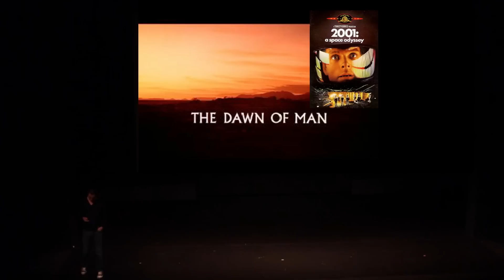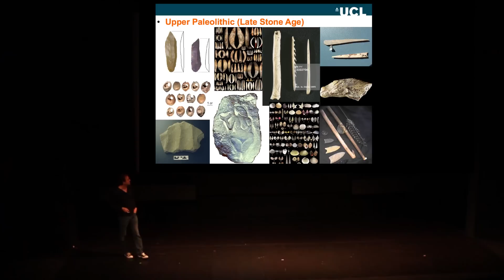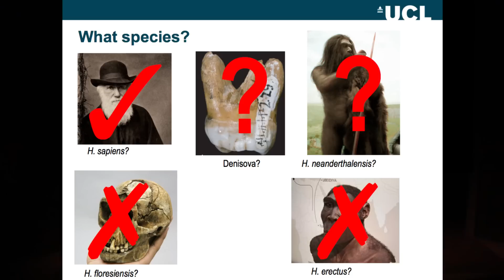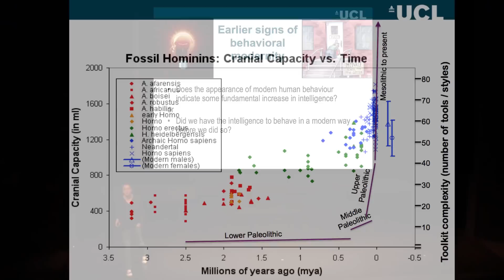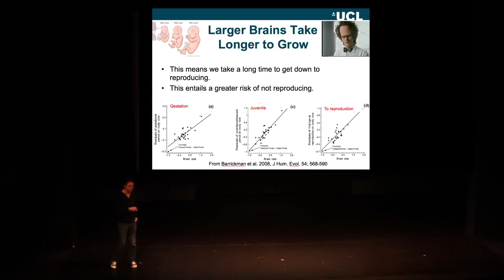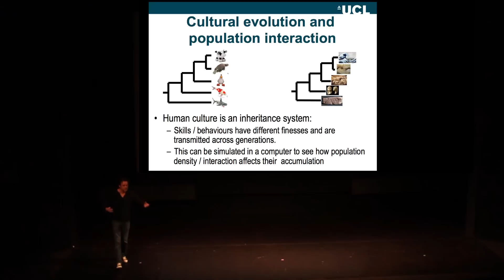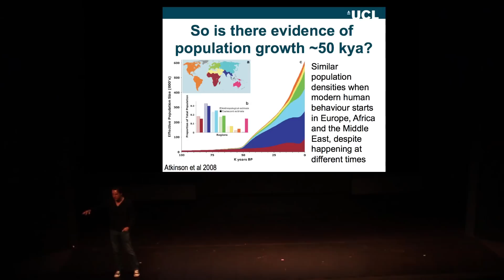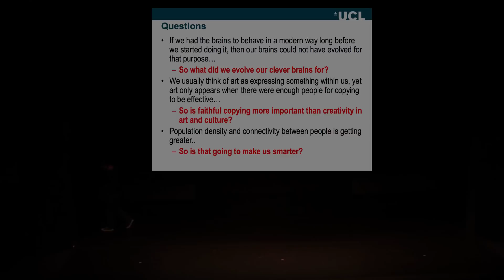Neurology & Me | Evolution of Human Behaviour | Prof. Mark Thomas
Movement for Hope and UCL Department of Brain Repair and Rehabilitation present Neurology and Me at the Bloomsbury Theatre.
Talk by Prof. Mark Thomas